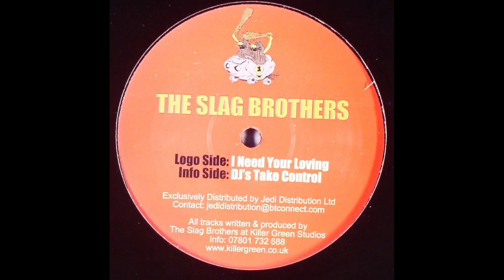The Slag Brothers - I Need Your Loving